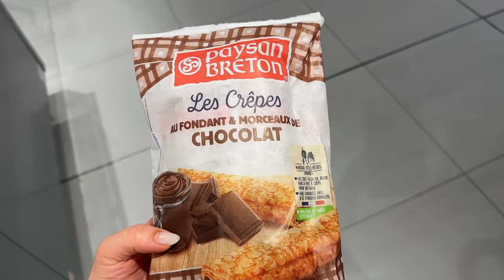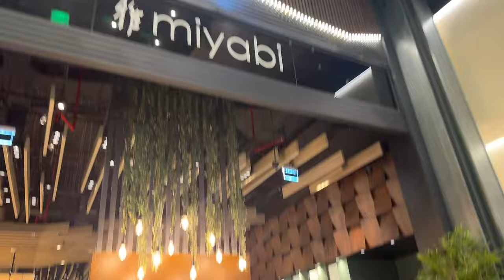Dubai with my little fam🌴- Myriam Ahmadi vlog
Gedeelte met Emma bevat een samenwerking.